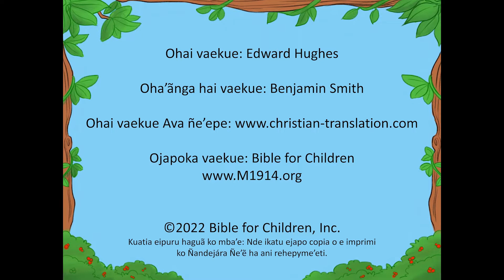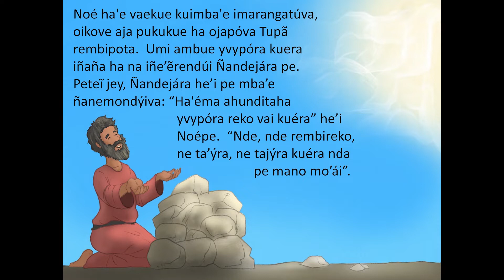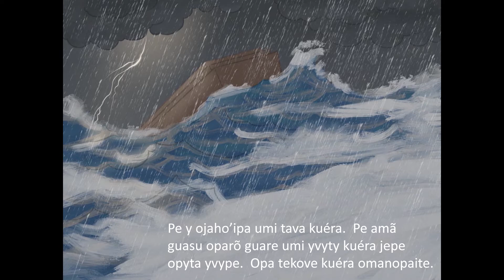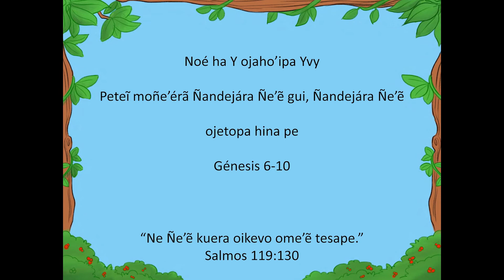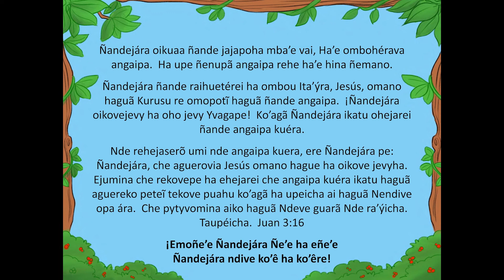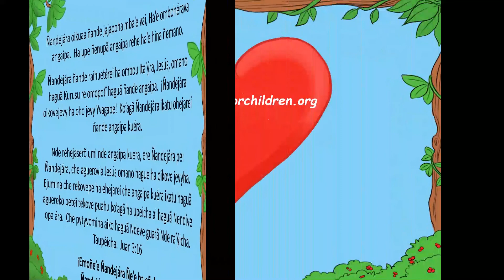03 Noah and the Great Flood Guarani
Mba’éichapa oñepyrũ raka’e? Mamoguipa jaju? Mba’erepa oĩ heta mba’e vai ko yvy ári? Ikatupa jaha’arõ mba’e iporãva? Oimenepa tekove ñemano rire? Etopa ñembohovái emoñe’ẽvo ko jehai añeteteva yvy ári gua.